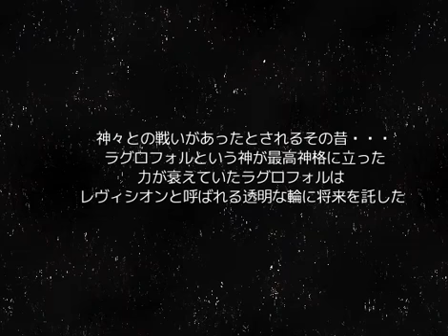Let's play in japanese: MURLK STORY 0 - Mare Deity - 15 - Arena time !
I am playing MURLK STORY 0 - Mare Deity in japanese, and translate on the fly.

( I don't think the next fight is winnable right now. Even if i win the rank D, rank C is probably hopelessly out of reach )